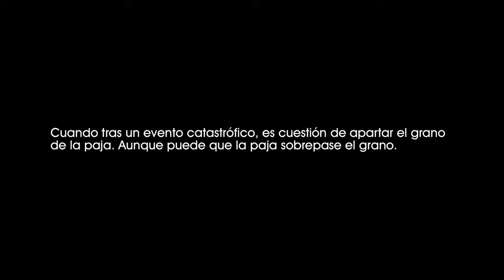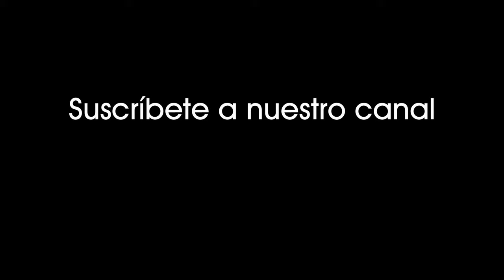El apagón (2019). Madre de una familia trata de convencer a Reese para que se quede con ellos [1319]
El apagón (2019).
La madre de la familia asilvestrada trata de convencer a Reese para que se quede con ellos.

Cuando tras un evento catastrófico, es cuestión de apartar el grano de la paja. Aunque puede que la paja  sobrepase el grano.